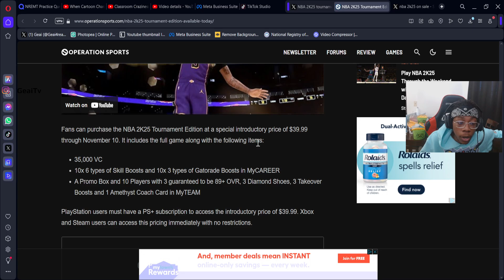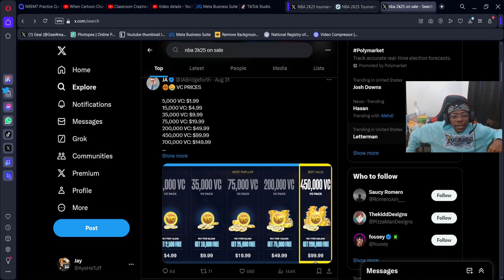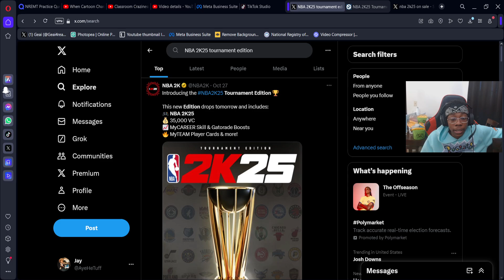NBA 2K25 is Now $39.99 I Paid $100